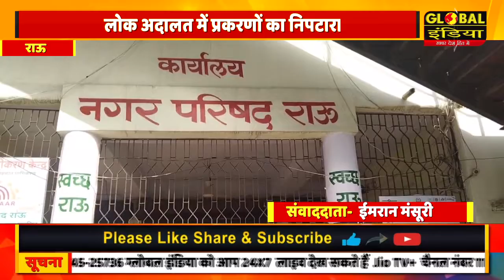राऊ नगर परिषद में लोक अदालत में प्रकरणों का निपटारा हुआ लोगो ने पहुंचकर इसका लाभ लिया